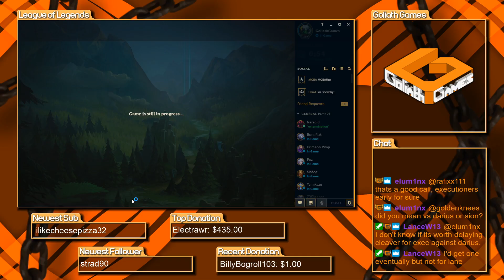MASTERS URGOT VS SION FULL GAMEPLAY COMMENTARY - League of Legends